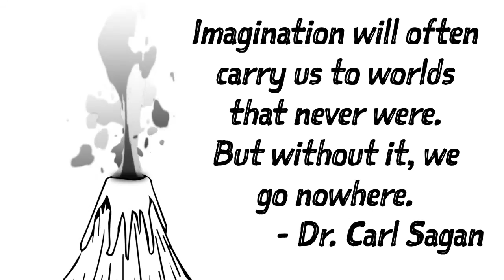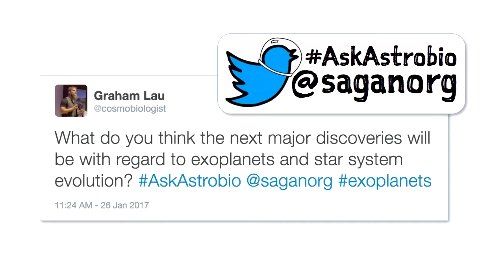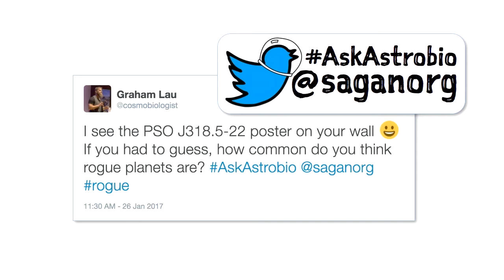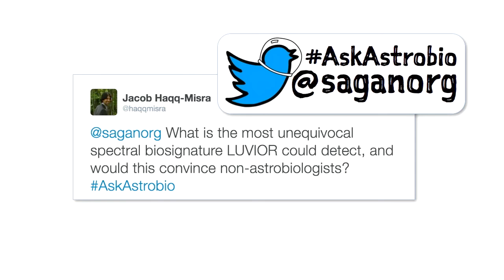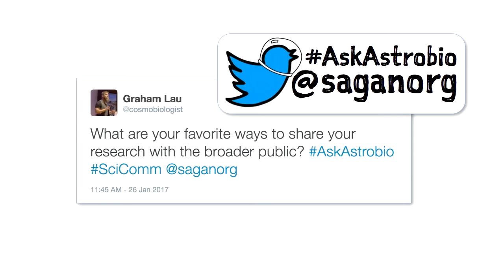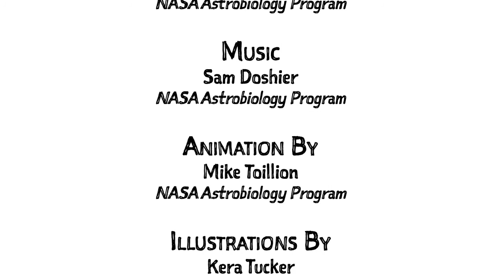Ask An Astrobiologist: LUVOIR and the Detection of Life with Dr. Aki Roberge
Once a month, SAGANet hosts a program called "Ask an Astrobiologist", where the public is invited to interact with a high-profile astrobiologist, who replies to twitter and chat questions live on video. Each session lasts about an hour.

LUVOIR and the Detection of Life
Hosted by Dr. Sanjoy Som (Blue Marble Space Institute of Science)

Featured Guest: Dr. Aki Roberge (NASA Goddard Space Flight Center, Exoplanets and Stellar Astrophysics Laboratory)